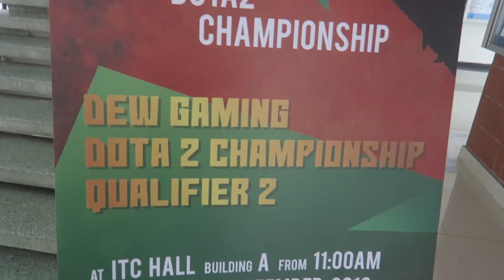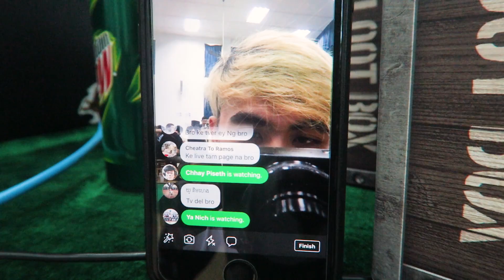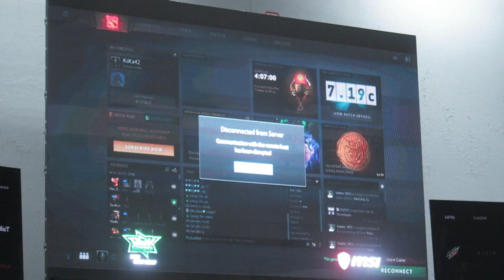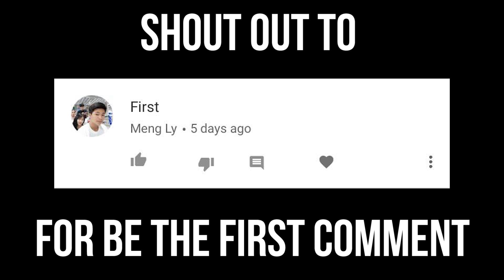LOOT BOX IN REAL LIFE!!!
Today we back to the dota 2 Tournament again! and it is a war out here!!!

PC Build:

Processor: Intel(R) Core(TM) i7-4790 CPU @ 3.60GHz (8 CPUs), ~3.6GHz
Operating System: Windows 8.1 Enterprise 64-bit
MotherBoard: MSI Z97 M POWER
Graphic Card: Nvidia GTX 770 4gb
Ram: Team Xtreem DDR4 3733MHz 16GB
Power Supply Unit: Corsair AX1500i 1500W
Fan Cooling: Corsair Hydro Series H100i GTX
Sata: Toshiba HDD 3.5 7299rpm SATA III